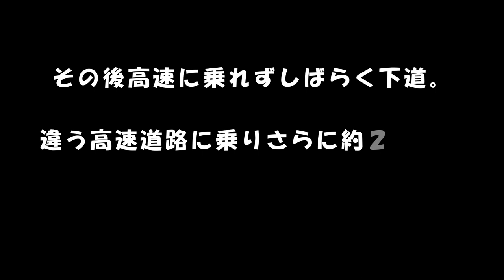ワンコ２匹と600kmの大お引っ越し【シュナウザー多頭飼い】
動画へのコメントなど励みになります♪

今回の動画は前回の動画の続き【移動編】です。

犬を連れての大移動は本当に大変でした。
600kmの長距離を11時間かけての大移動。

まろぷりんもこんなに長い間車に乗っていた事がなかったので、どうなるかドキドキしながらの挑戦でした😅
途中のドッグランでの様子や新居についてからの様子など、最後までご覧いただけたら嬉しいです♪

お仕事のご連絡は下記アドレスにお願いします。
BitStarアカデミー　おてんば姫とおとこ3匹屋根の下担当者宛